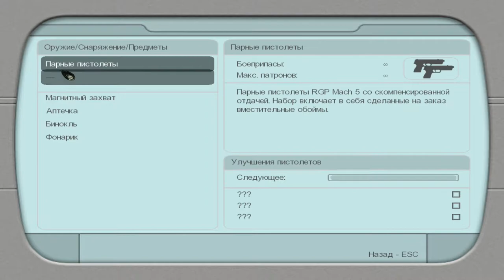Tomb Raider: Legend ► BOLIVIA(БОЛИВИЯ) ► №1